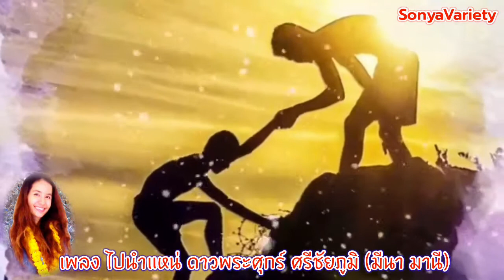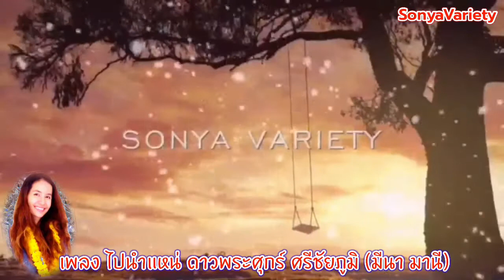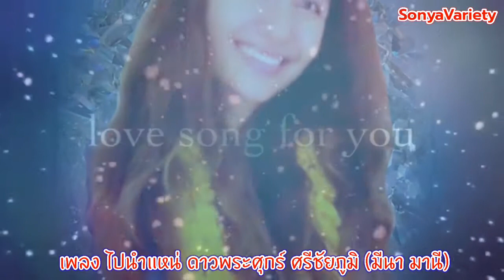เพลงไปนำแหน่ V31 ศิลปิน ดาวพระศุกร์ ศรีชัยภูมิ (มีนา มานี) ชุดไปนำแหน่ (OFFICIAL)